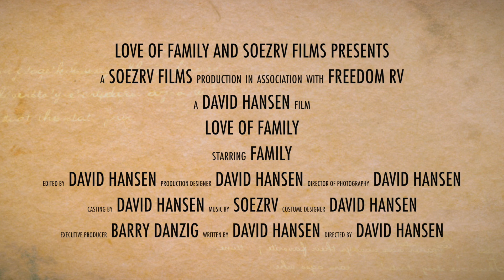Freedom RV commercial sample/idea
This video is about Freedom RV commercial